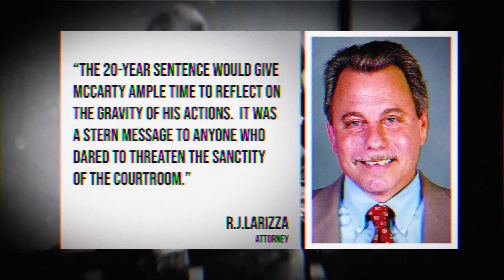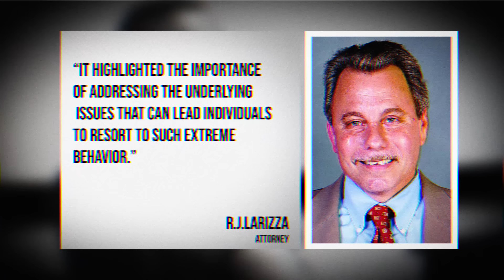Craziest Things Convicts Have Said To A Judge!